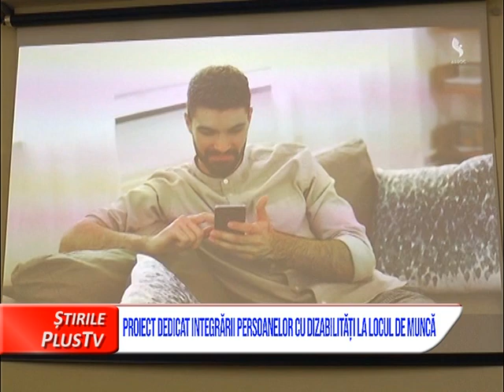PROIECT DEDICAT INTEGRĂRII PERSOANELOR CU DIZABILITĂȚI LA LOCUL DE MUNCĂ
Asociația ASSOC a derulat un proiect dedicat integrării la locul de muncă a persoanelor cu dizabilități, prin inițiative inovative. Categoriile vulnerabile au participat la cursuri de formare profesională și au reușit să avanseze pe un post mai bun.